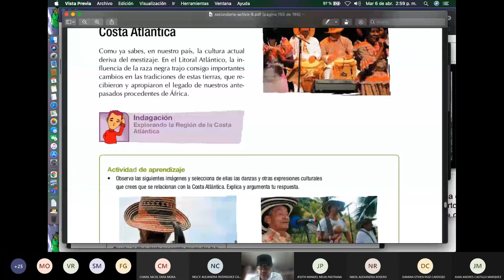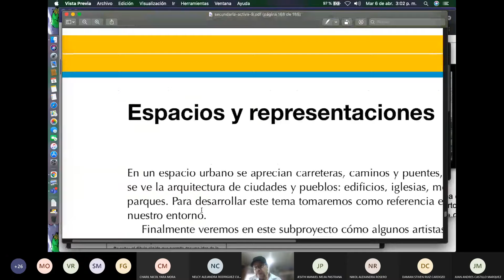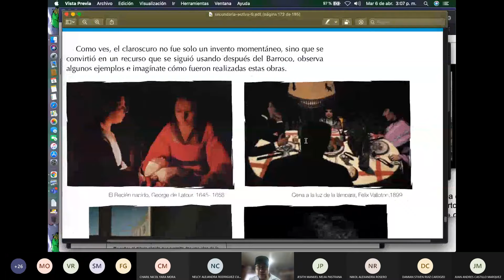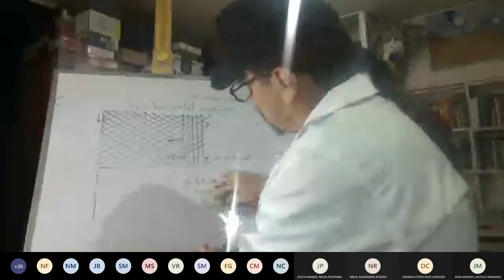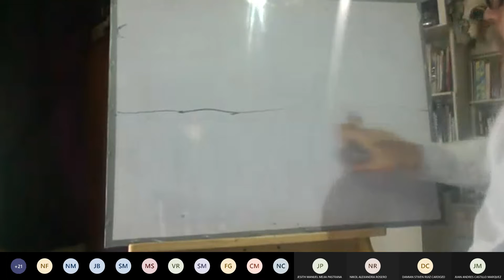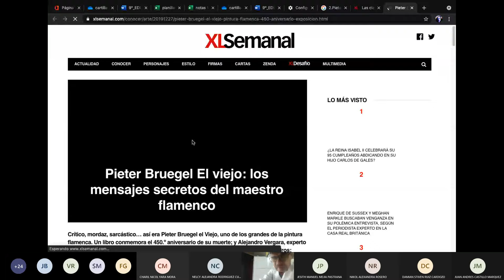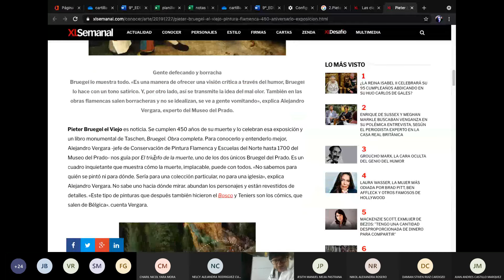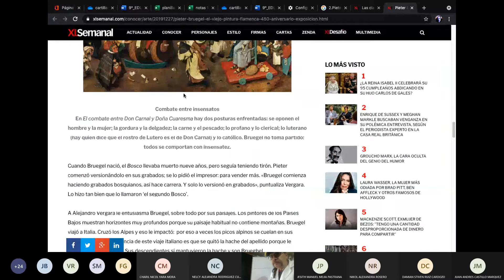9º G1 Marzo Artística Dibujo 2021 / 04 - 06 14:58´37 Grabación de la reunión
Tipos de perspectiva repaso de lo visto en 8º y que se debe aplicar en las composiciones de los puntos que están en las guías sobre encuadre, estructuración y planteamiento de una imagen.